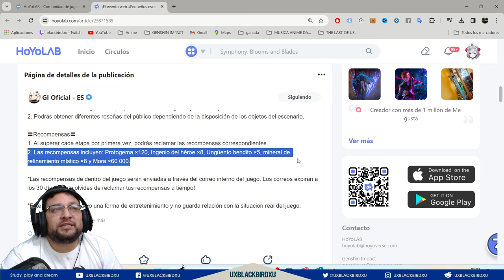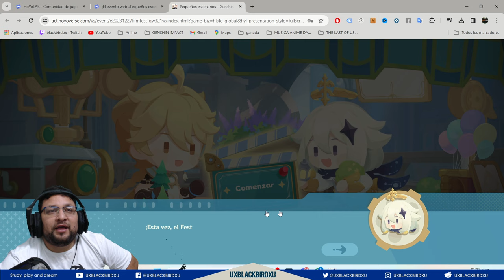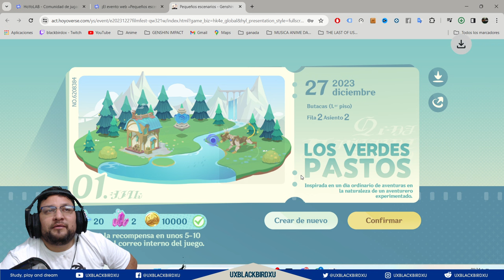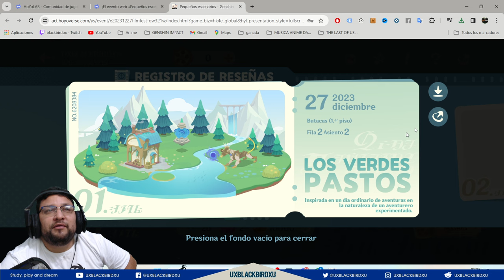▶️ Pequeños escenarios 👍| 🐳 Genshin Impact🐳 | Guia del evento web, 120 Protogemas y mas.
LINK EVENTO

Codigo Creador de Contenido en EPIC:
UXBLACKBIRDXU

OH EKATE
banners mas nuevos (ohekate)